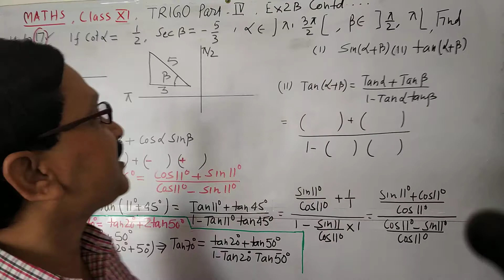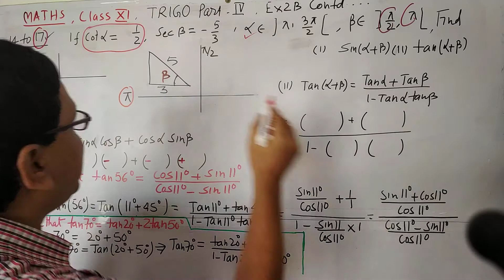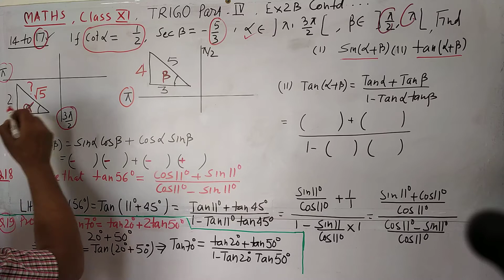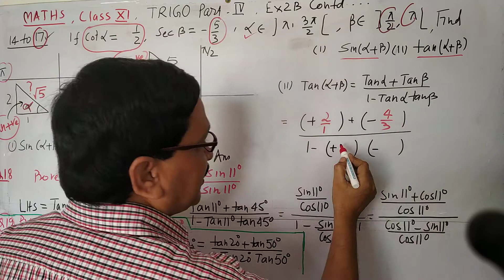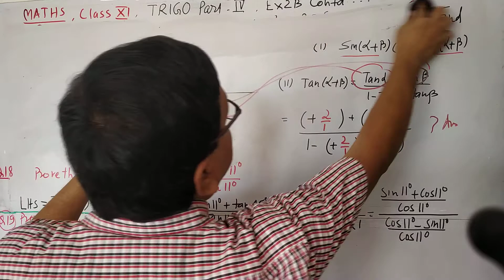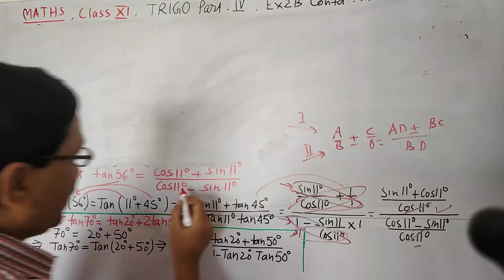MATHEMATICS, TRIGONOMETRY, REVISION, PART 4A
FOR ALL SECTIONS OF CLASS 11 by Shashi Bhushan Mishra